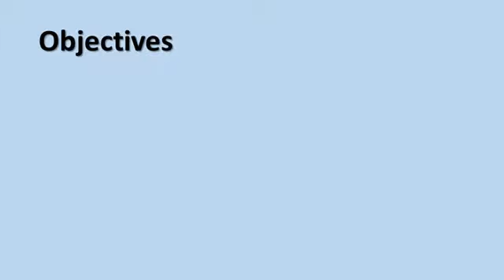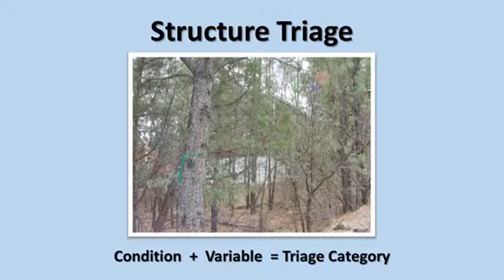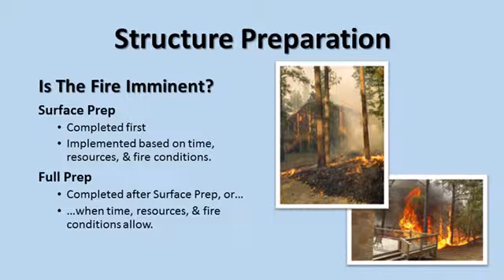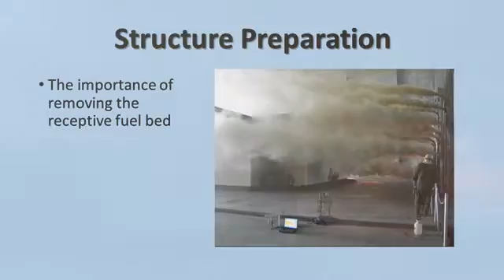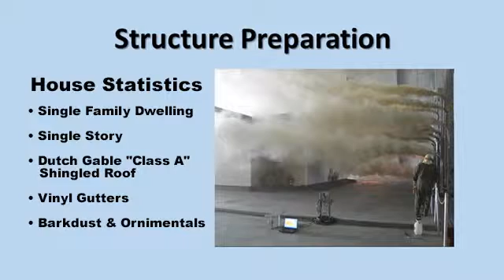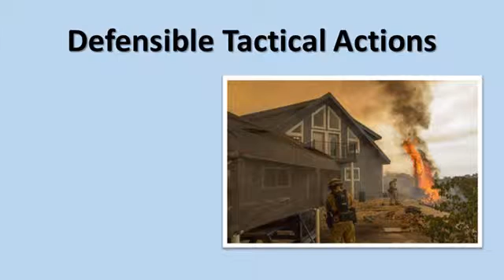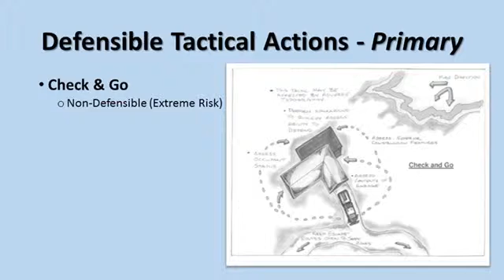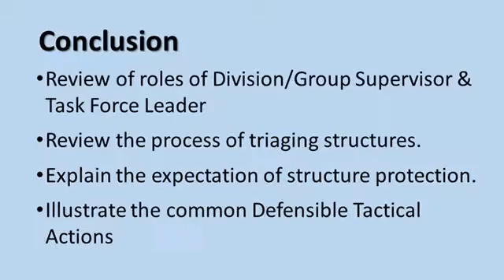Tips of the Trade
Alex Haven, Chris Barney & Andy Louden share their experiences on the fireline. Part of the OSFM-sponsored Task Force Leadership Symposium, February 28, 2016 at Valley River Inn in Eugene, Oregon.